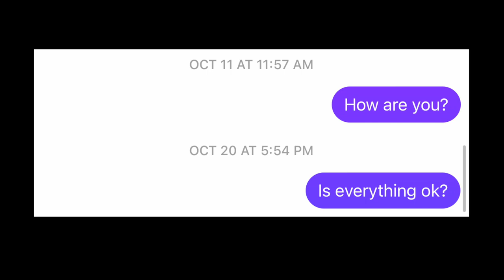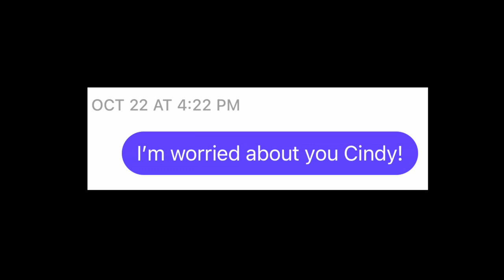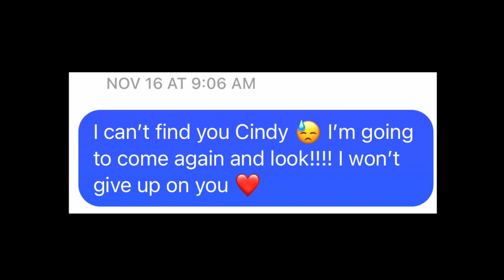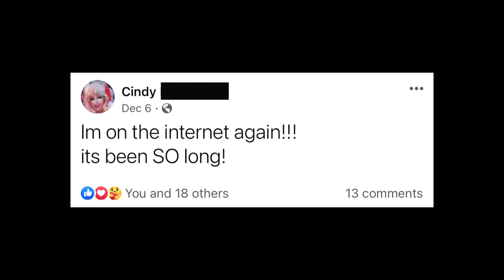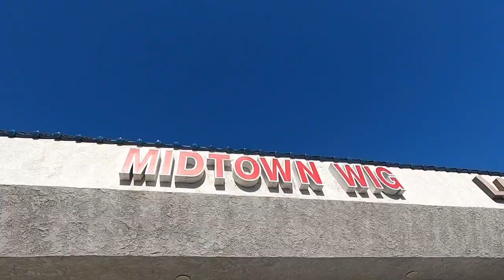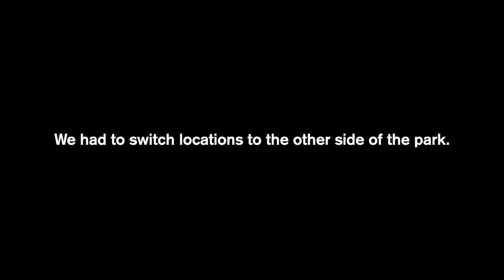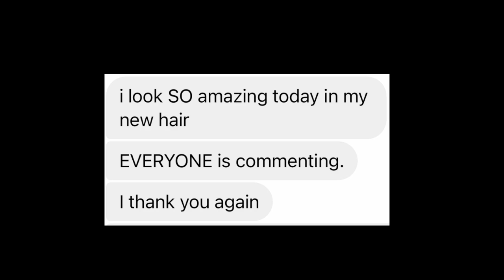The Search for Cindy: A Love Scam Victim Gone Missing 😓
I have met with Cindy twice for Our Queer Life. The first time, the situation wasn't nearly as dire, she had given a lot of her money to scammers but thankfully was still in her apartment and things looked okay. The second time, she had lost her home and was now sleeping on the streets. I hadn't heard from her in a couple months and decided to go on a search to find her, to make sure she was okay. This is that search.